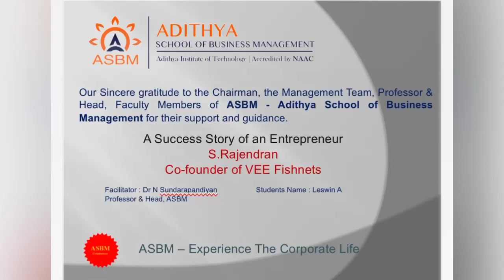ASBM MBA: Entrepreneur Success Story: Mr. S. Rajendran - VEE Fishnets by A. Leswin I MBA